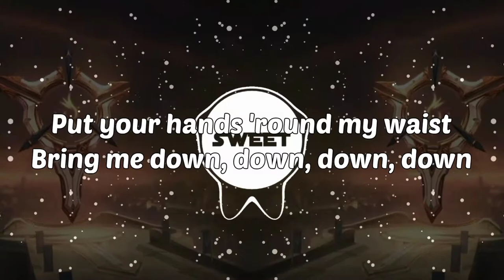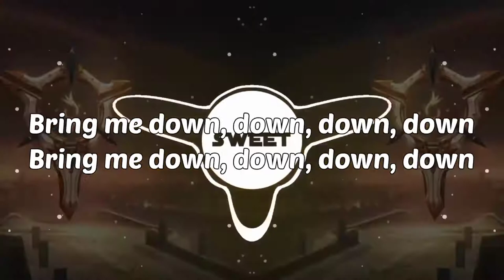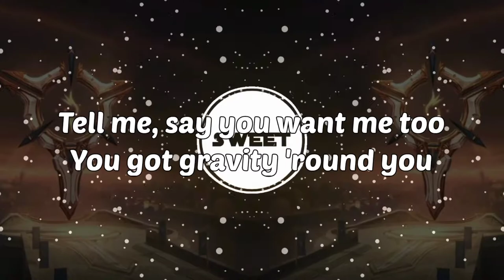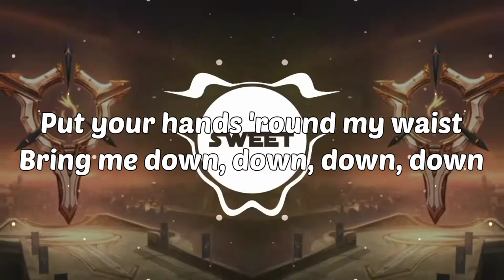M-22 - Gravity (Lyrics + Beat)(feat. Rhea Melvin)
TheFatRat Rise up Lyrics

✨Extra tags⤵️
→trap music
→mrsuicidesheep
→Trap Woofers
→tubebuddy
→cloud kid
→maxmusic
→thefatrat